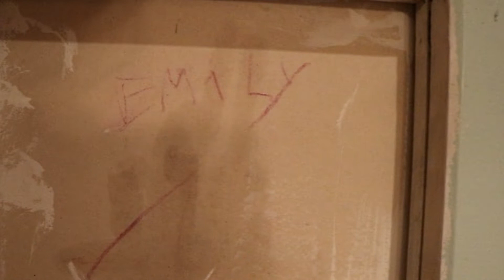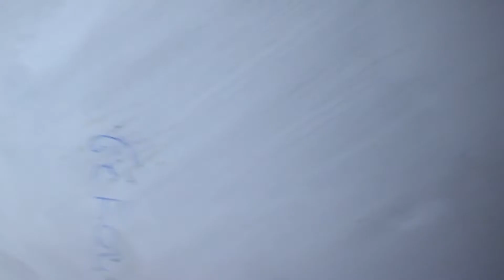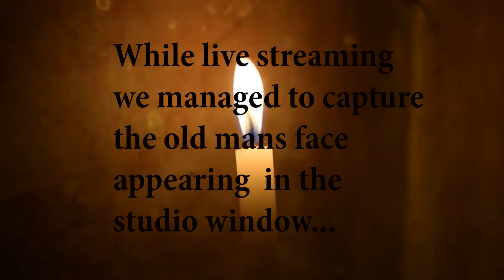We caught the ghost in our house on camera! Haunted house update...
New update you will not believe what we caught on camera!

want to share your stories, experiences in the unknown, or experiencing a haunting?

Pay Pal is @SynisterFourWindsInvestigations
BECOME A SPOOKSTER

Got haunted items or a story to tell?

magical,whimsical me in all my glory.
I seek out the strange and unusual.interested in all things spooky

Bringing in the Four Winds of change seeking out the paranormal SYNISTER and strange!
-Synister Four Winds Investigations-